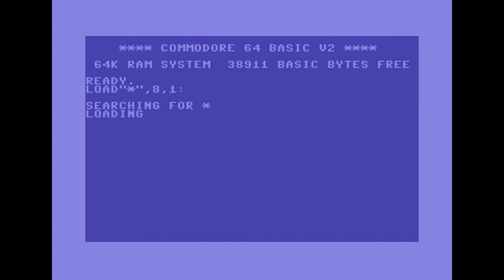ACRISE C64 Cracktro 1992 [ Bürgermeister ]